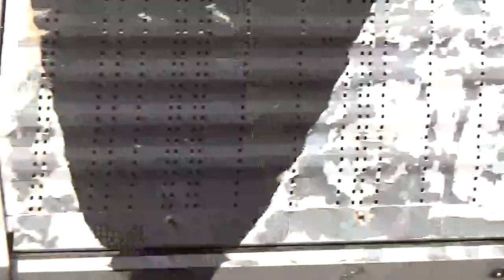CSX M217-20 At Harpers Ferry, WV 8/22